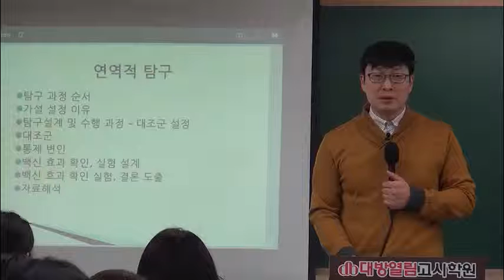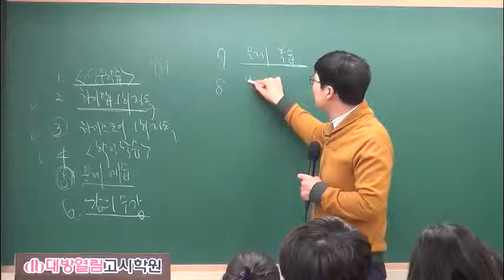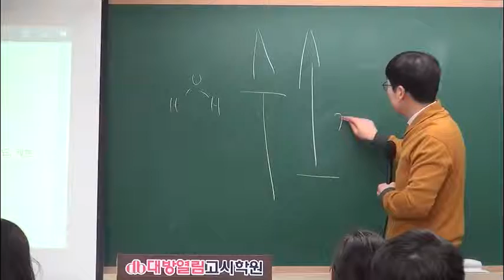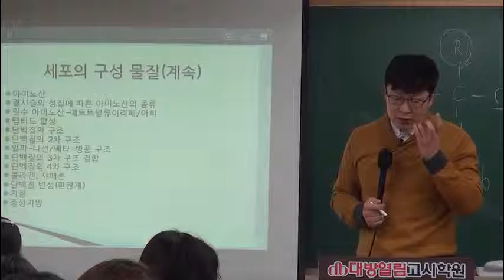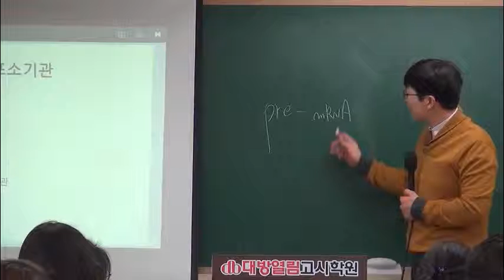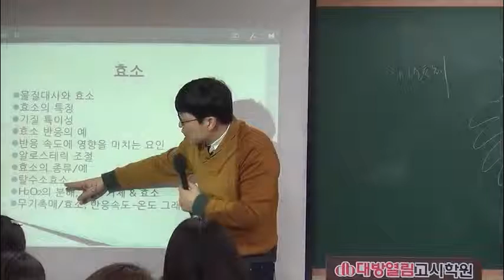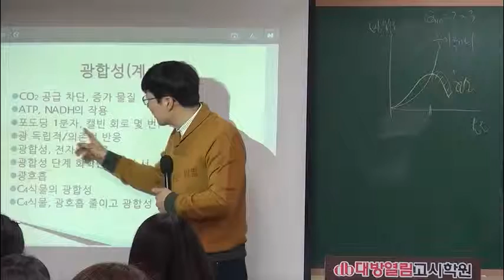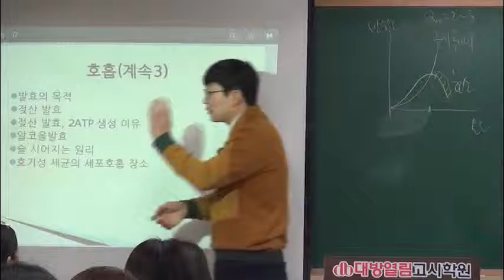8급 간호직 공무원 합격! 생물 기출문제분석 특강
28년 동안 매년 강의를 진행해온 전통있는 학원입니다.
이론반과 단계별 문제풀이반, 각종 일일특강 및 면접특강으로
합격까지 최선을 다해 서포트하는 검증된 학원입니다.

계속되는 취업난으로 공무원의 관심은 날이갈수록 높아지고 있습니다. 연령대도 점점 낮아지고 있어서 최근에는 고등학생들도 대학교 진학을 포기하고 공무원 준비를하는 '공딩족'이 늘어나고 있는 현실입니다.

전혀 좋은현상은 아니지만 문제는 이를 이용해서 비양심 업체들이 우후죽순으로 생겨나고 있고 심리적으로 불안한 수험생들을 대상으로 허위 & 과장광고를 통해 이로인한 피해도 급증하고 있습니다.
(ex 합격보장반, 수강료 돌려준다 등등)

학원 강의나 동영상 강의를 선택하실땐 반드시 샘플강의를 확인해보세요. 가장 중요한 것은 강사진이 나와 잘 맞는지 잘 따져보셔야 됩니다.

[간호직 / 보건직 / 보건진료직 / 의료기술직 / 식품위생직 / 환경직] 기술직 공무원 합격수기가 매년 업데이트되는 곳 입니다.